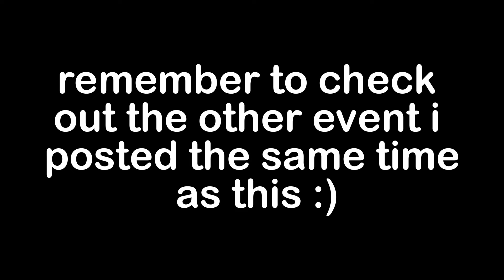TDS but its the Wild West Event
TDS Fanmade Event (PT16)
back